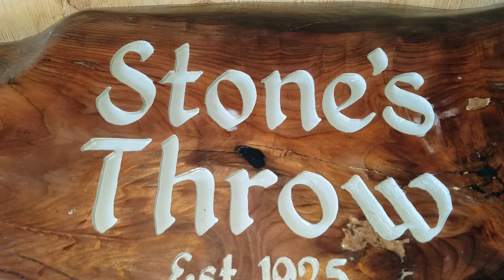Stones Throw Redwood Carved Wood Sign